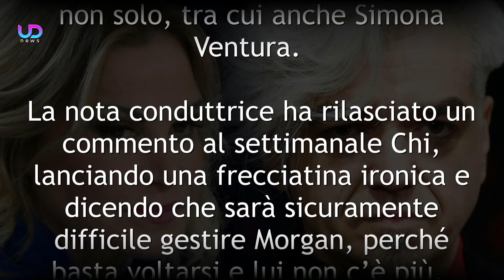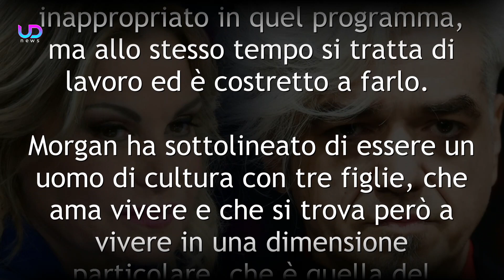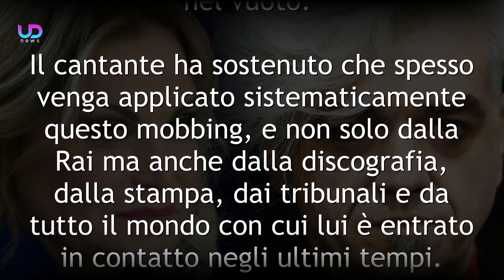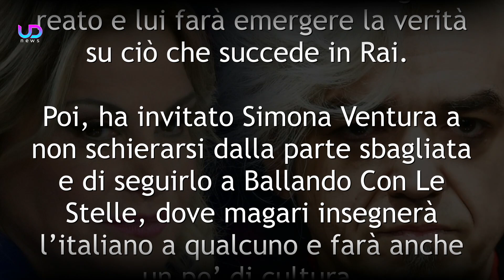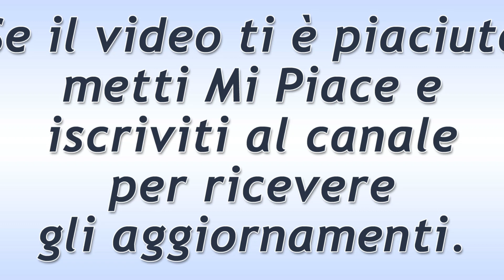Morgan Lancia Frecciatine a Simona Ventura e Attacca la Rai!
Morgan torna a far parlare di sé con un lungo post in risposta a Simona Ventura. Il cantante ha accusato la Rai di commettere un reato contro di lui ed anche contro altri... Ecco gli ultimi aggiornamenti!